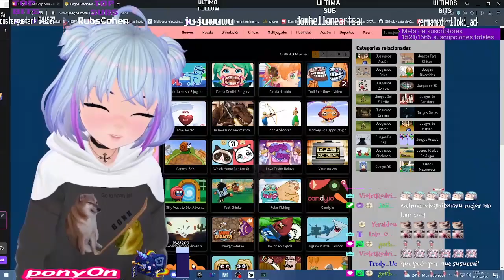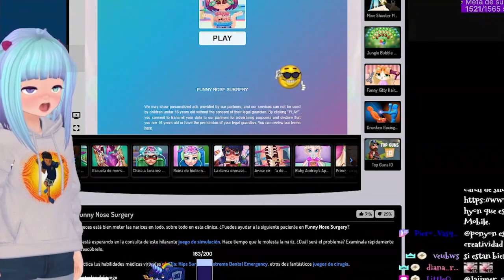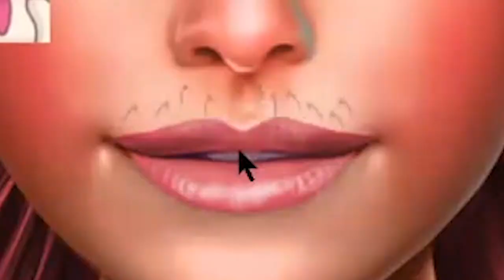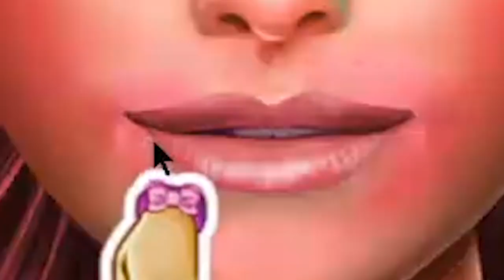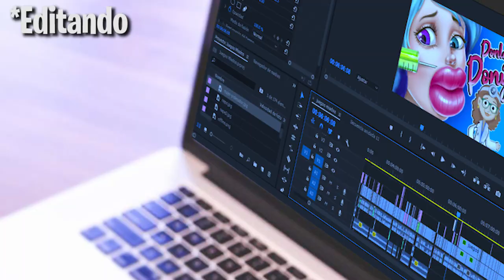OPERANDO A BARBIE, NO ELSA... ES ANNA || JUEGOS MIADOS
Una pequeña demostración de mis habilidades como doctora.

Recuerda que hago directos en Twitch en donde pasan esta clase de cosas.